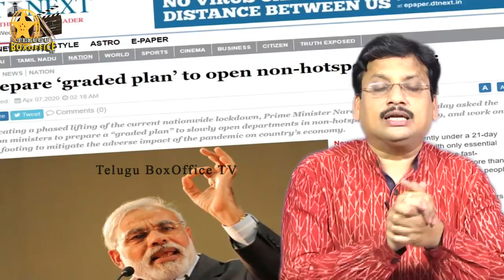Graded Plan is Narendra Modi's Master Plan ! నరేంద్ర మోదీ గారి మాస్టర్ ప్లాన్ ఏంటో తెలుసా ? 👍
What Is Graded Plan ! Watch This Video To Know Complete Information About Graded Plan .

Will Lockdown End On April 14? With Eight More Days To The 21-day Lockdown Prime Minister Narendra Modi Asked Ministries to Prepare A Graded Plan to Open Departments in Non Hotspot Areas.